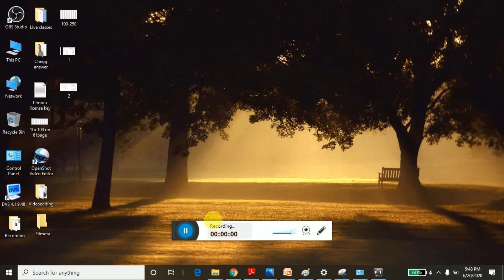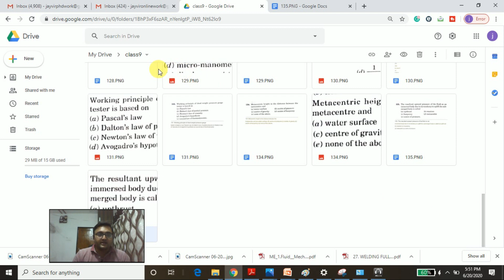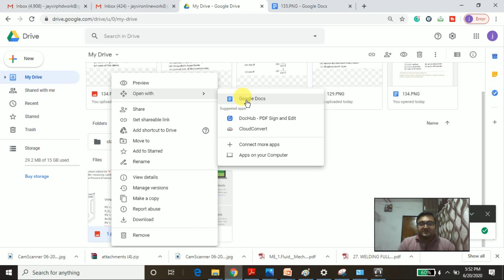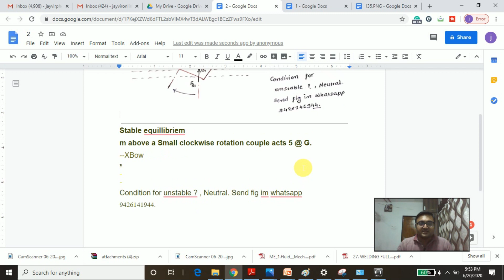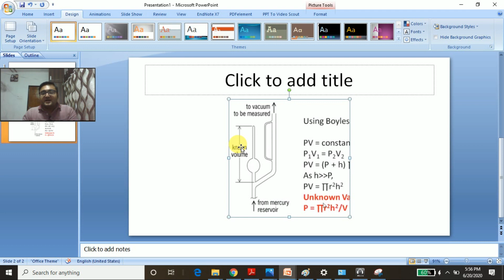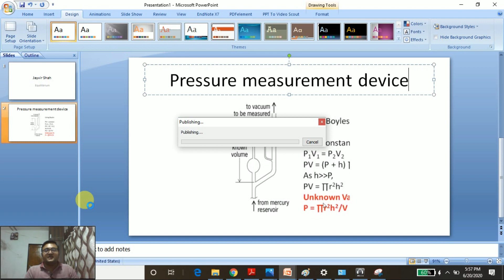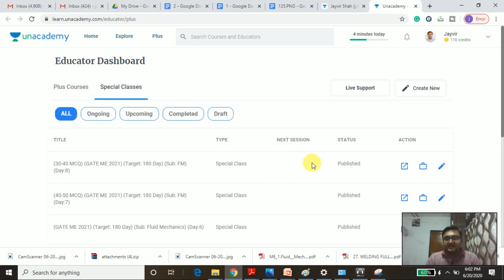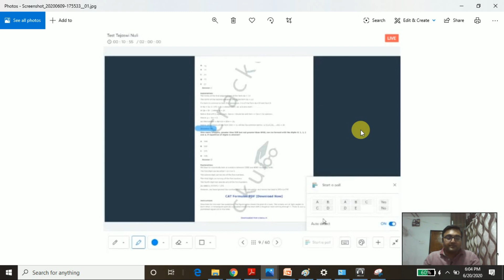Is technique se live lecture me aasani rahegi "Smart work on Unacademy"✍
unacademy educator live class,
unacademy educator live,
unacademy/educator/live,
unacademy live class,
unacademy live classes,
unacademy become educator,
unacademy teacher,
unacademy teach,
unacademy educator,
unacademy teaching,
unacademy become an educator,
unacademy educator demo,
unacademy educator earning,
unacademy teachers,
unacademy teaching job,
unacademy live,